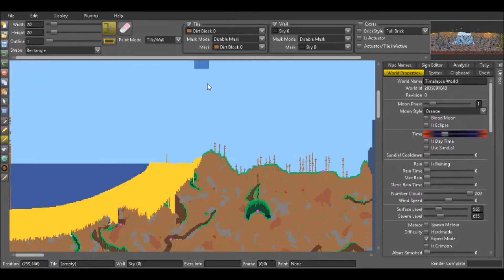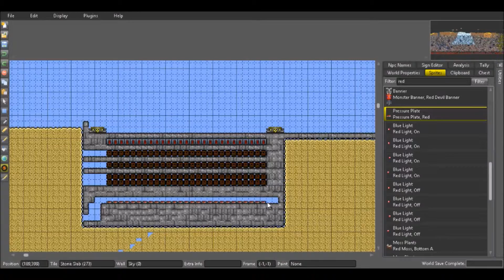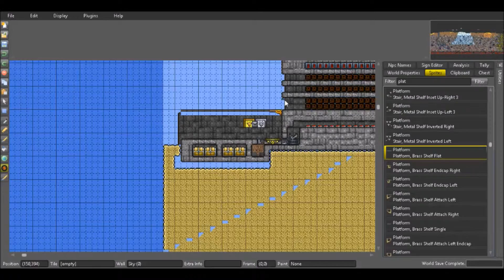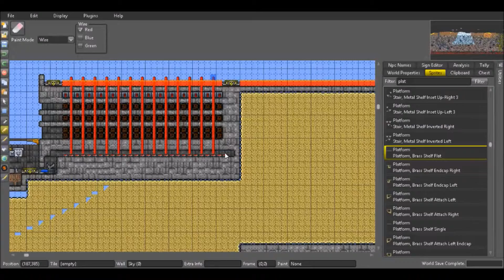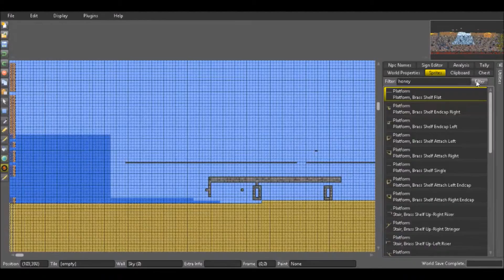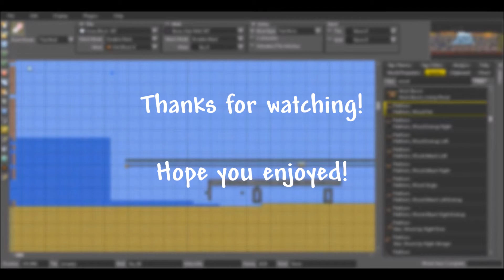Surface Grinder | Terraria | Timelapse pt. 1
In this video, I build DicemanX's surface grinder in TEdit.